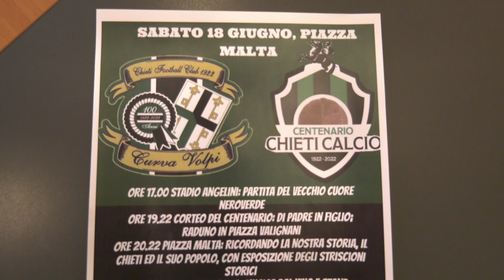Chieti Calcio. Sabato la festa del centenario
Sabato pomeriggio si svolgerà la festa per il centenario della Chieti Calcio. Tante le iniziative varate dall’amministrazione comunale e dal comitato che sono state illustrate stamani